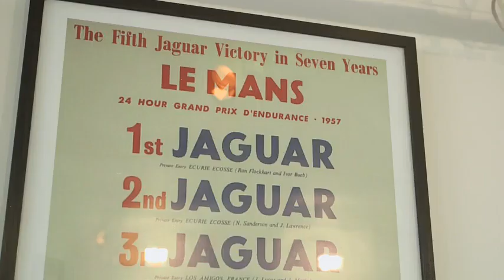Jaguar F-Type Project 7